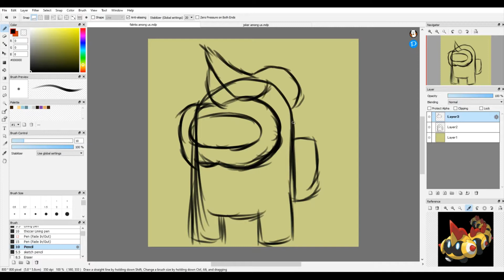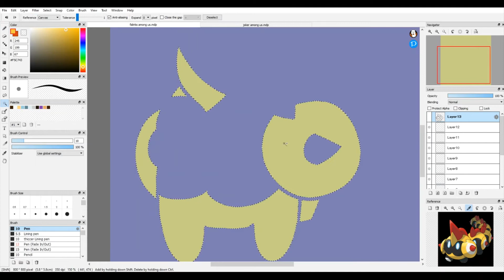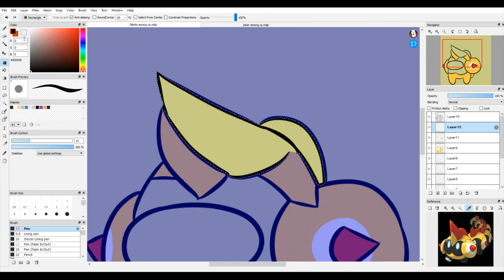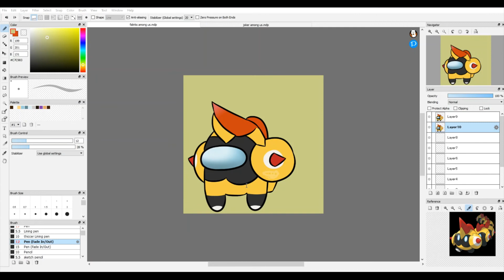Falinks is Among Us! [SPEEDPAINT!]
I got back into drawing again! Yay!

I also got into Among Us, a very fun game! And I decided to make a lot of my friends crewmates. One user on Twitter requested me to do Falinks as their raffle prize, and they won!

I decided to go with the mini crewmate look for Falinks, since they're so little and cute!

Hope you enjoy how this got made!

"Strength of the Titans"

"Heroic Age"

"Evening Melodrama"